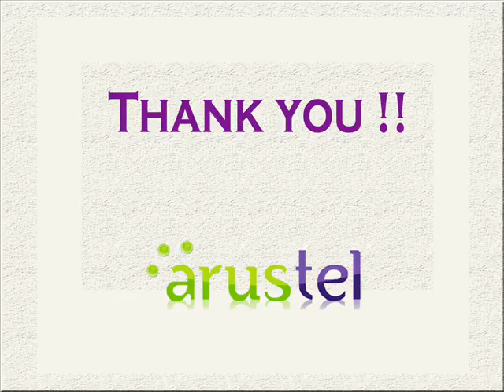SENEM DENIZ : WHOLESALE VOIP CALLS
Senem Deniz, Jak Matalon, Ulas Deniz and Sule Karaca -
Arus Telecom  provide wholesale voice over internet terminations to established VoIP resellers, callshops, internetcafes, cybercafes and telecenters.  Arus Telecom  provide the lowest wholesale VoIP calling prices available for stable top quality international voice over IP calls.Arus Telecom specialize in developing long lasting customer relationships. You will have your own account manager who speaks your language. Account managers are available on line and through email.

Arus Telecom provide themselves in providing a personalized customer experience that we believe set us apart from the others in the industry! In addition, our support staff and help desk is available on a 7 x 24 basis to respond to your needs.